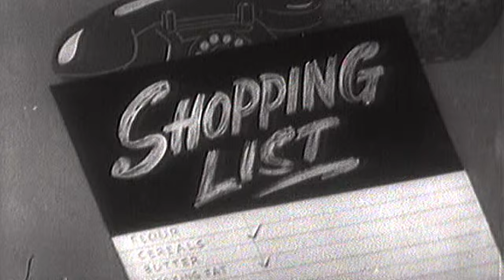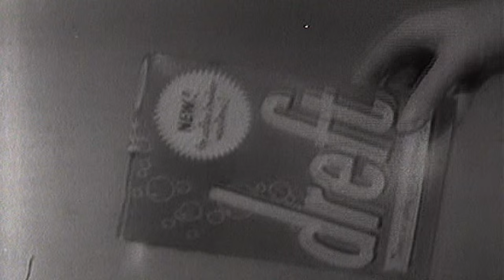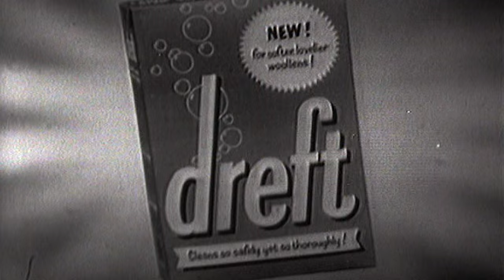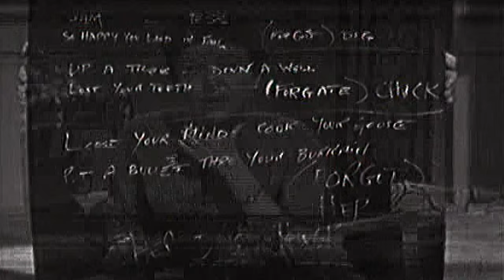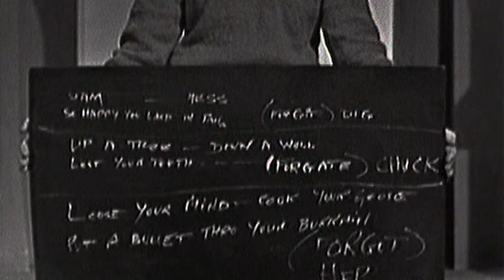Lunchbox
Lunchbox was a popular weekday TV programme in the late 1950s. Broadcast around noon, it was produced by ATV Midlands in Birmingham and presented by Noele Gordon, Jerry Allen and his trio providing the music. The show ran from 1957 to 1963.